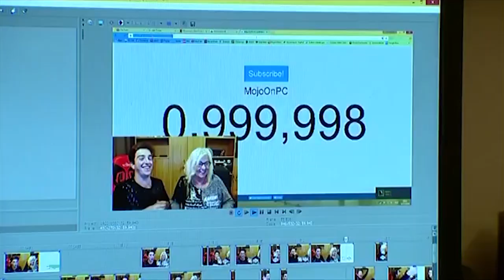MOJOONPC ON BELGIUM TV (DEREDACTIE)